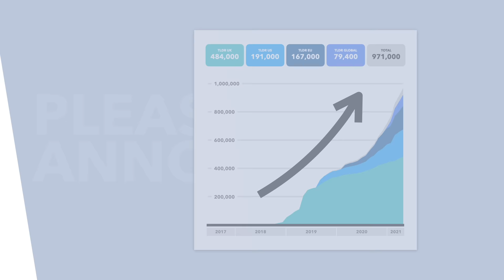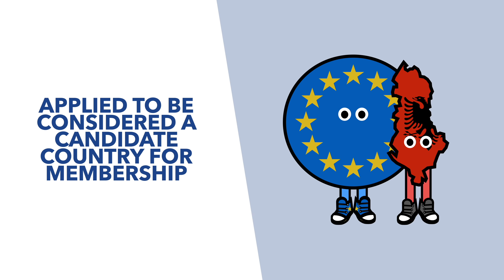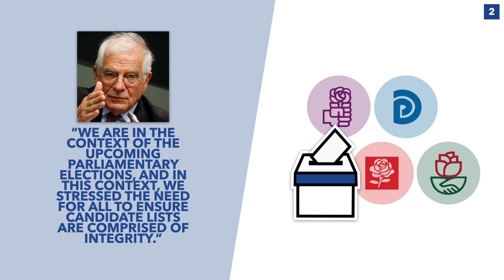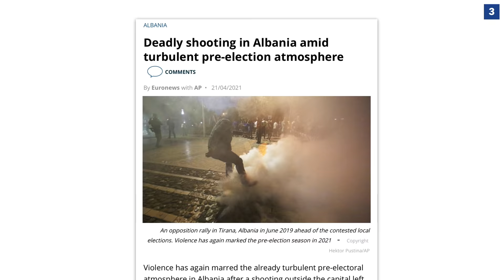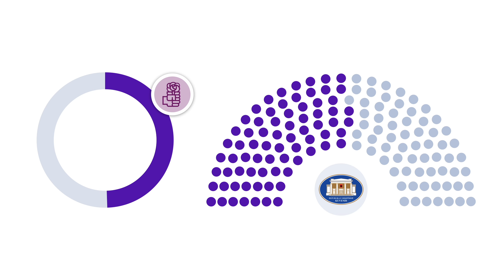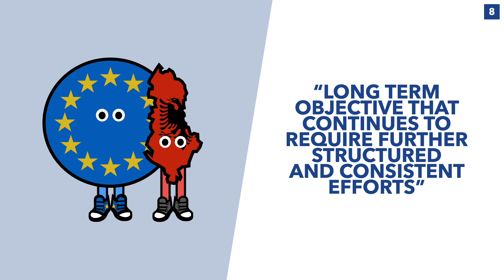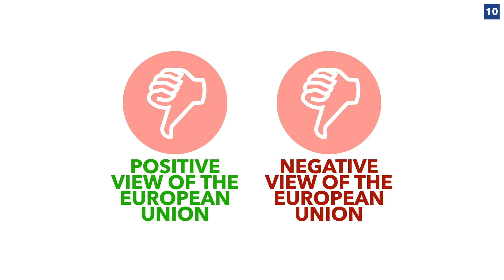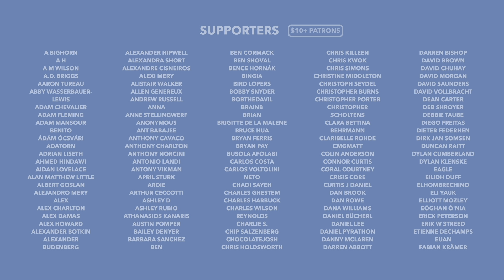Will Albania be the Next EU Member? The Results and Implications of Albania's Election - TLDR News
Last week Albanians cast their ballots in the countries election, choosing to re-elect their Prime Minister and giving the Socialists a third consecutive term in office. This is obviously significant for the countries domestic politics, but it could also have ramifications for Europe and Albania's ascension to the EU. So in this video we discuss the countries history, what these election results mean and if Albania could be the EU's next member state.